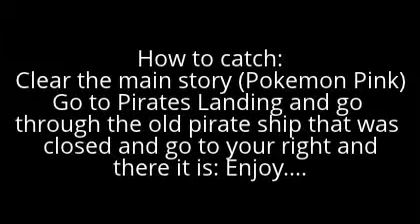NEW LEGO POKÉMON ON POKEMON BLUE & PINK!!!!!!!!!!!!!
Hello. Me showing you some NEW DOWNLOADABLE Pokémon for Pokémon Blue & Pink.